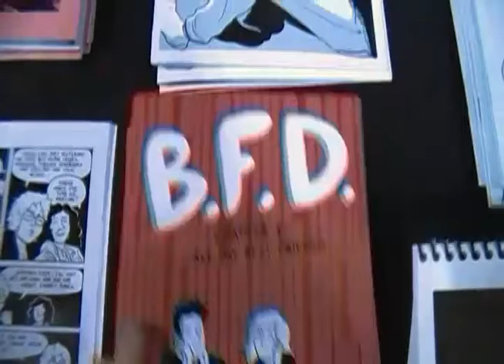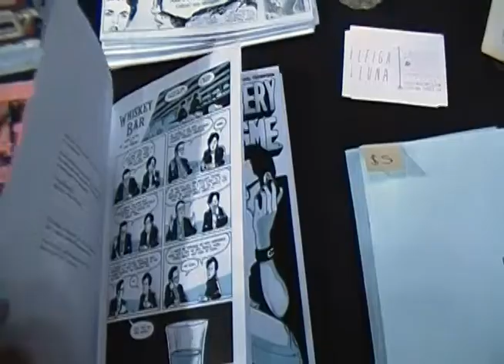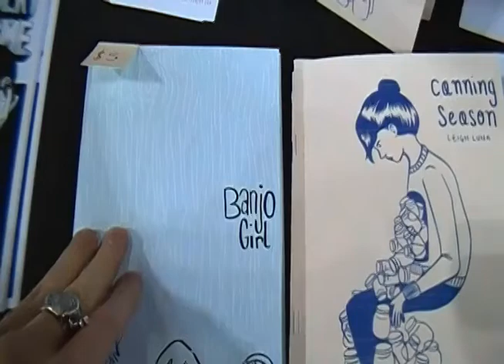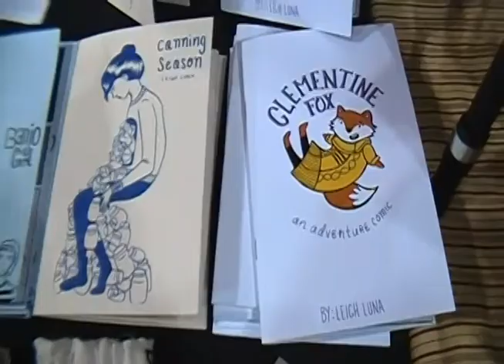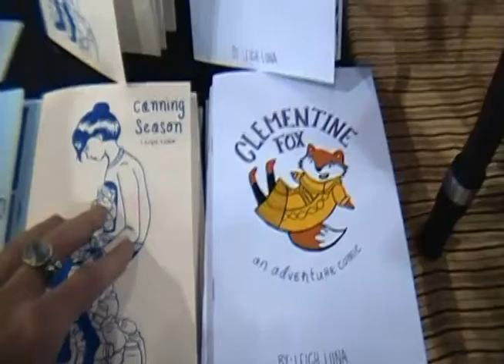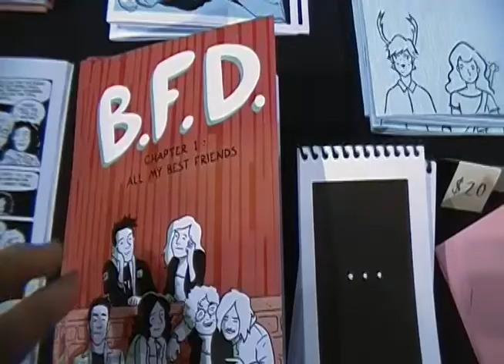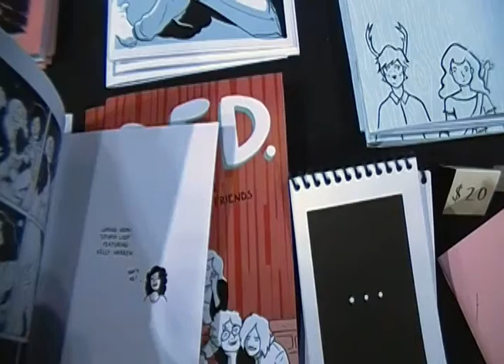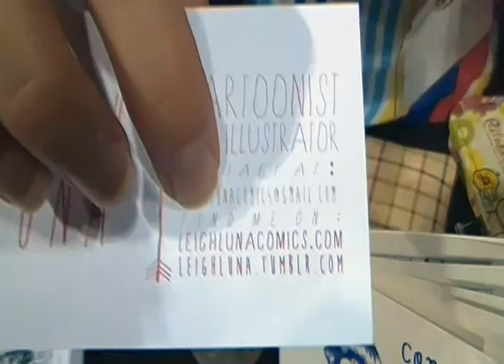Carl Thompson & Leigh Luna & Scotty Gillmer - MoCCA 2014 Artist Interview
Carl Thompson is a cartoonist and illustrator from Minnesota. He attended Minneapolis College of Art and Design. He attended MoCCAfest to promote his mini-comics which can be found

Leigh Luna is a cartoonist and illustrator from Minnesota. Her recent comic Clementine Fox was recently picked up by a publisher and will soon be available. She attended Minneapolis College of Art and Design. Her mini-comics, prints, and natural can be found

Scotty Gillmer is a comic writer from Minnesota who often collaborates with Carl Thompson.

The three artists are hoping to table at TCAF 2014 and CAKE 2014.